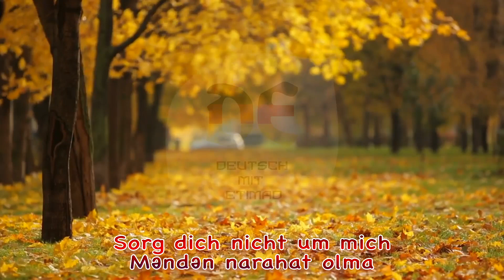Lotte - Auf beiden Beinen (Akustisch) | Lyrics mit aserbaidschanischer Übersetzung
Alman müğənni Lotte-dən (Charlotte Rezbach) Auf beiden Beinen mahnısının akustik versiyasını sözləri və Azərbaycan dilinə tərcüməsi ilə birlikdə sizə təqdim edirəm.